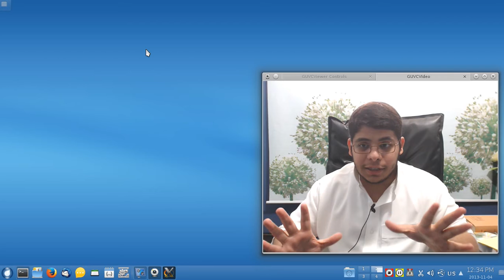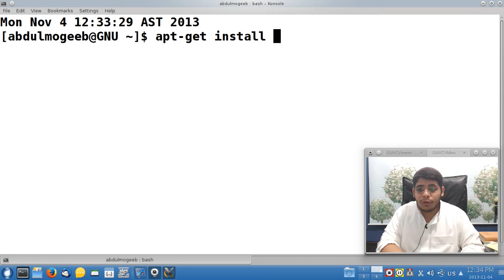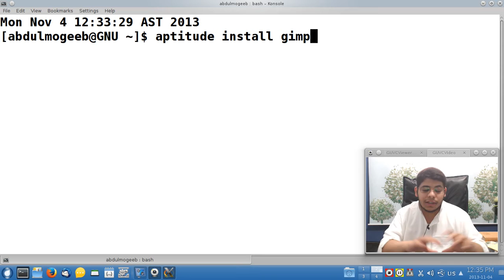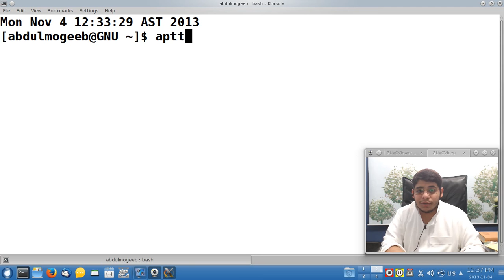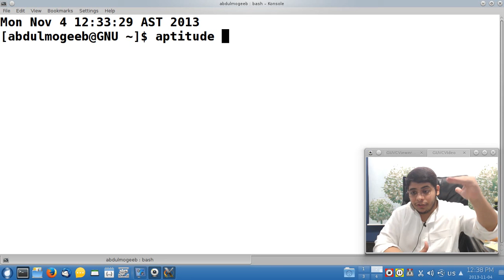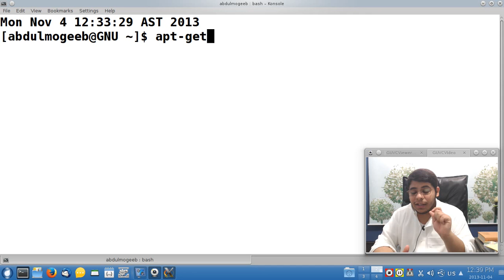aptitude || apt-get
التواصل